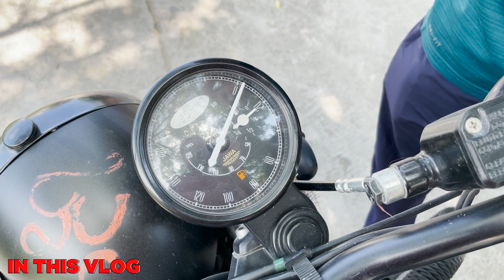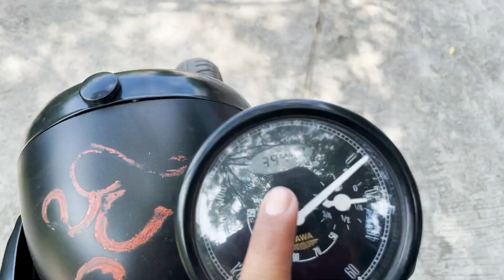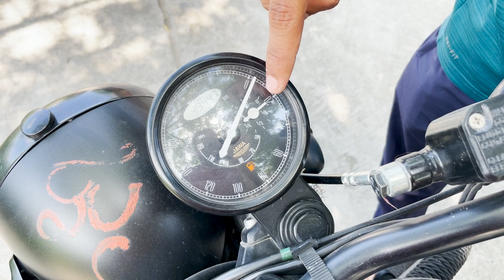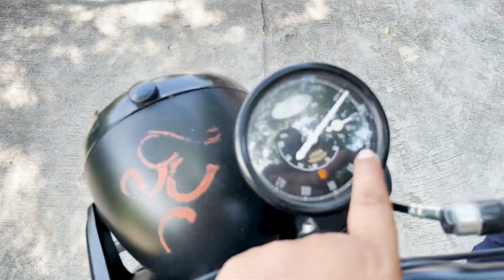Jawa 42 2.1 Ownership Experience 🔥🔥 | Better Than Royal Enfield | Problem Mileage Performance ✅✅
Hey Guys I Am Shakib Owner Of BURNPISTON YouTube Channel

You Guys Definitely Get Your Answer In 24h

My Bike : Yamaha R15M